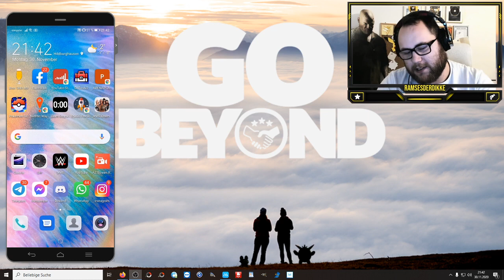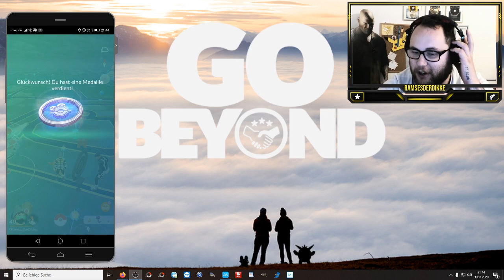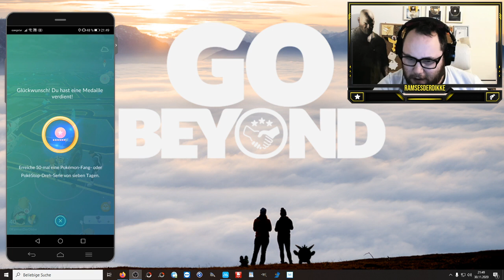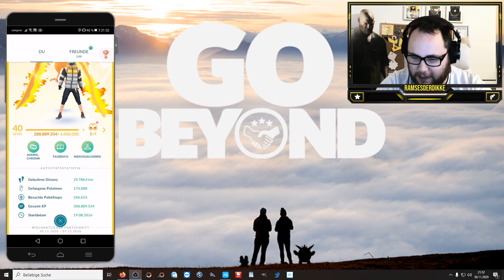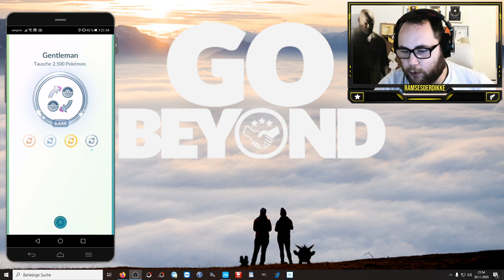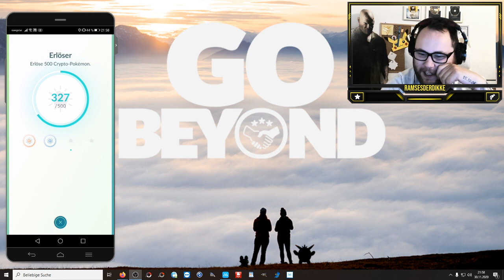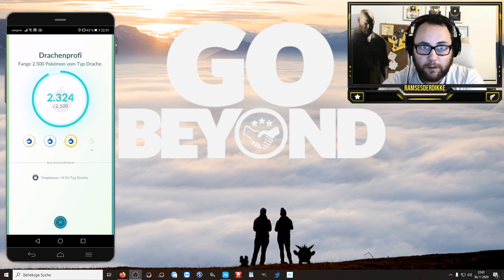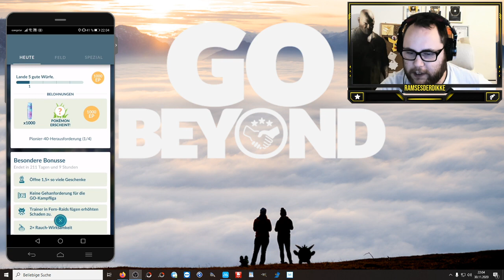Alle MEINE Platin Medaillen & Statistiken | Pokémon GO Deutsch # 1089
Nach Alle Meine Entchen nun der nächste Erfolgsschlager ... Alle Meine Platin Medaillen ... Gestern Abend war es soweit und neben der Levelerweiterung gab es auch die Einführung der neuen Medaillen. Welche habt ihr direkt auf Platin bekommen ? Welche sind neu dazu gekommen und welche nervt euch jetzt schon ?

Viel Spaß